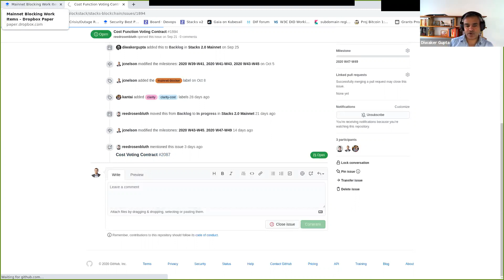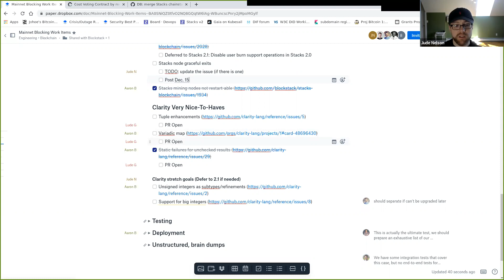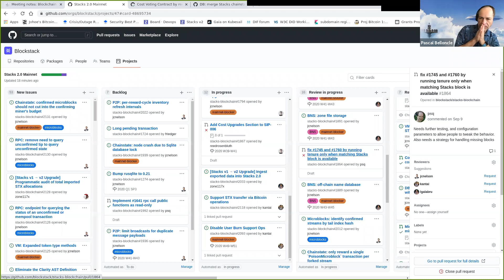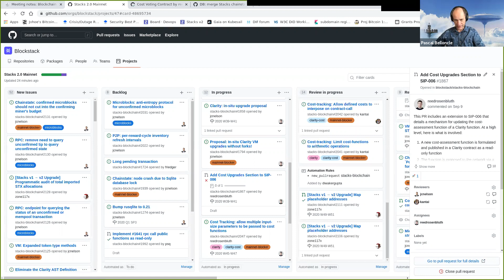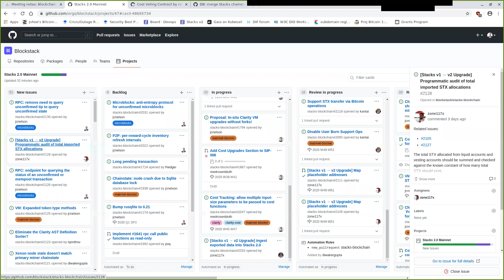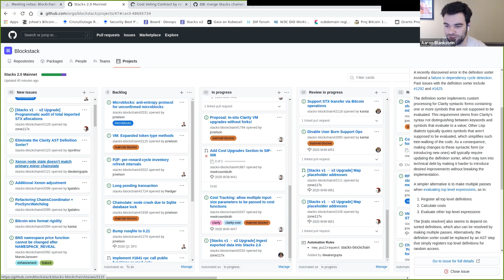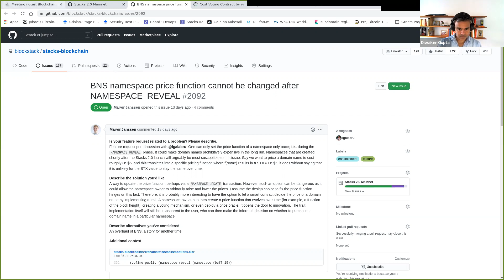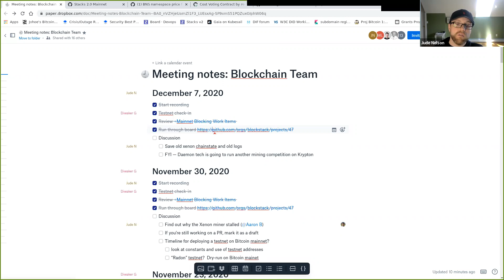Stacks Engineering Call #24 [2020/12/07]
Stacks Blockchain Open Engineering Call held on December 7th, 2020